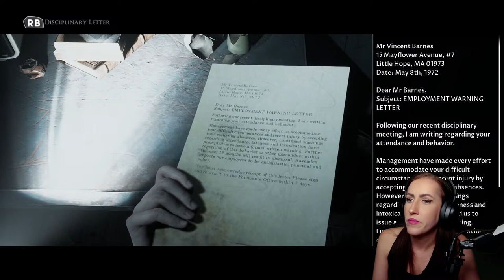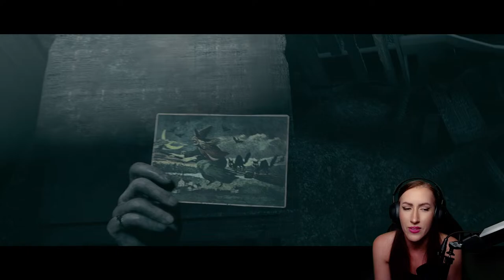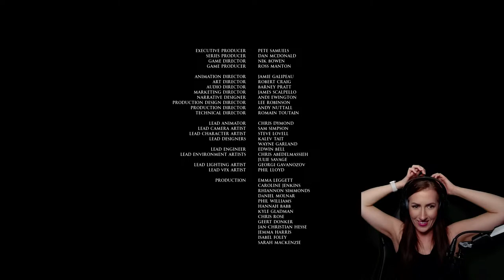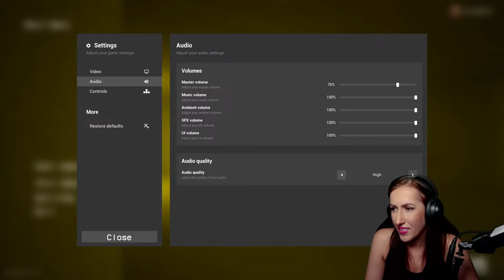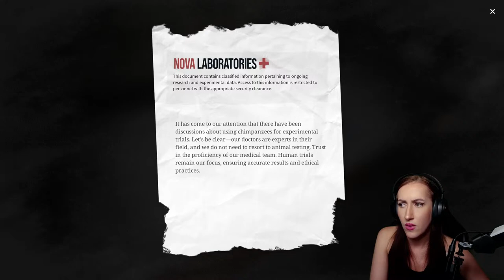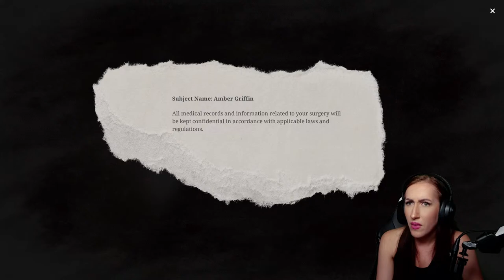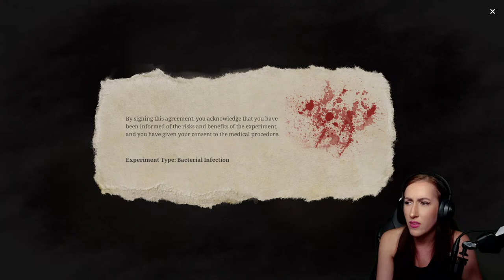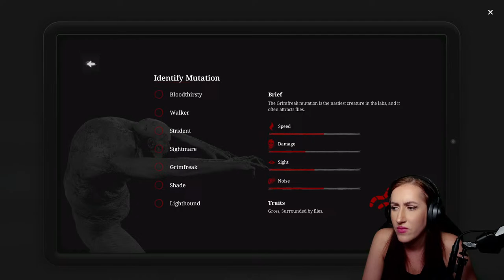Little Hope: Part 2